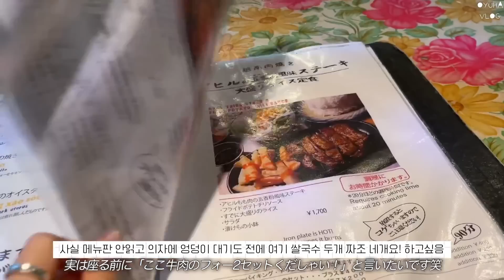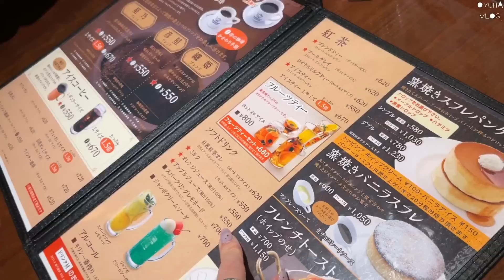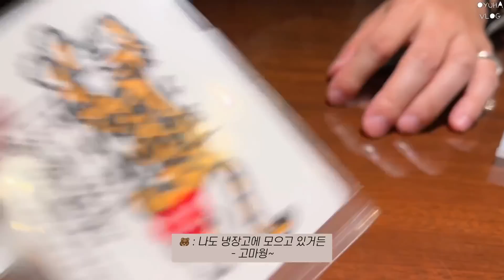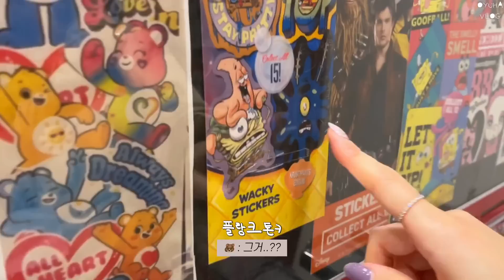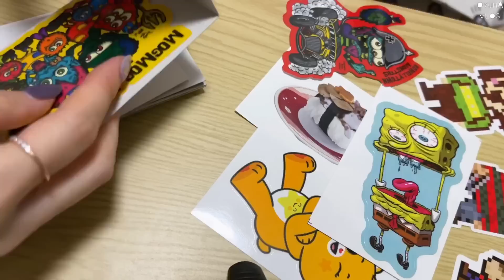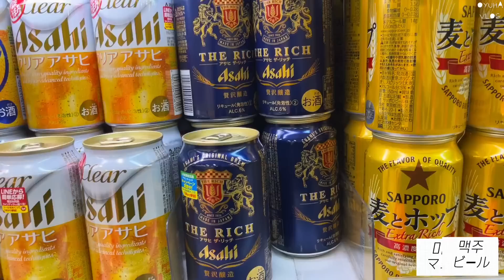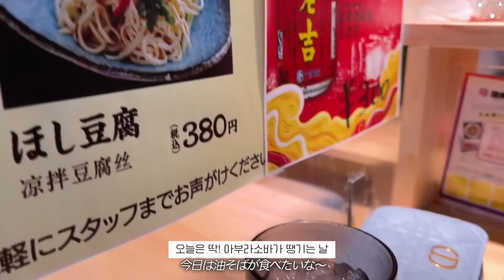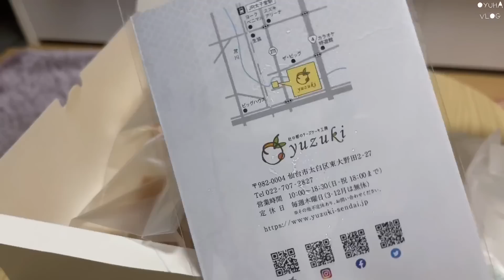일본 일상 vlog | 남친이랑 프리쿠라. 호리에 비건카페Canelita Sweets. 하루 첫 개모차 탑승. 휴먼메이드 모자&롱 가디건 구입.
화질을 설정에서 올려주세요

안녕하세요 오유하입니다!
연말 즐겁게 잘 보내고 계신가요?

일본은 이제 연휴가 시작되서 전 너무 행복해요..🤎
이번 영상이 2022년 마지막 브이로그 업로드지 않을까 싶은데
언~제 시간이 이렇게 또 지났는지 촤하함내. 나이만 먹지

아무튼 내년에(?) 또 연말에는 어떻게 즐겁게 보냈는지 브이로그 담아 올게요
여러분 1년간 감사했습니다 2023년에도 잘 부탁드려요

그럼 이번영상도 재밌게 보시고 이너피스 하세요!
새해 복 많이 받으세요 안녕! 💌